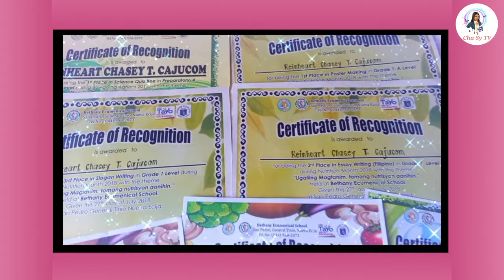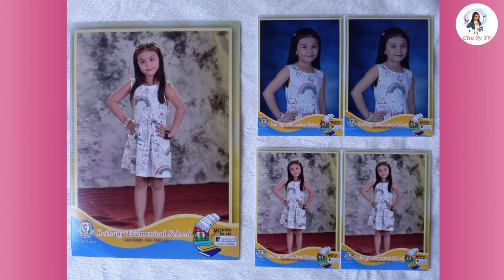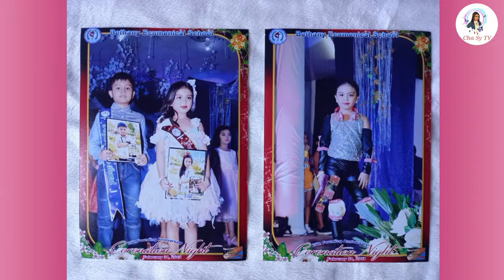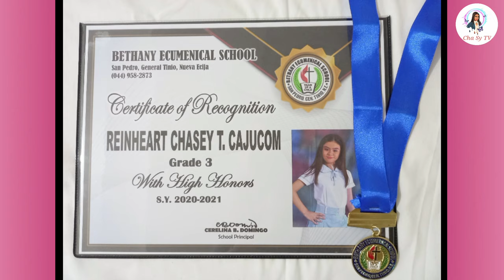Sharing My School Achievements (Vlog # 20) by Cha Sy TV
Excellence is not a skill. It is an attitude.
- Ralph Marston

Let's have a trip down the memory lane as I go back to my school achievements since I was in nursery up to now after finishing Grade 3.

Students, always remember to study well because this is our way of giving back all the efforts and hardships that our parents had to send us to school.

Join me and I hope you enjoy watching.

See you all on my vlogs! Lots of love from me! God bless everyone!!